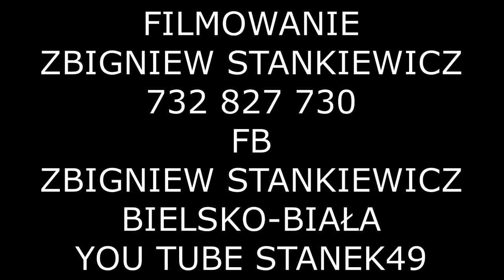STANEK49 REDYK RZYBĘDZA 13.05.2018 BACÓWKA za KOŚCIOŁEM BACA GRZEGORZ CHMIEL